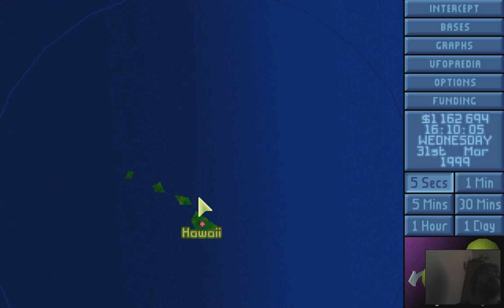OpenXcom - Final Mod Pack - Episode 4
Beholden!

Scythe trys to play a game from his childhood, but with a twu-eeeest!

This ain't your daddies Xcom boys and Grills . . .